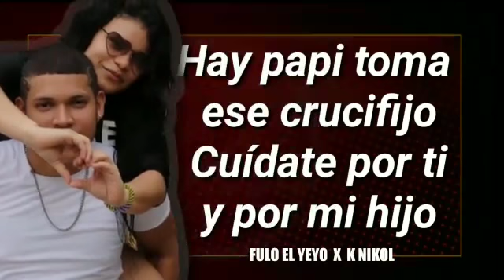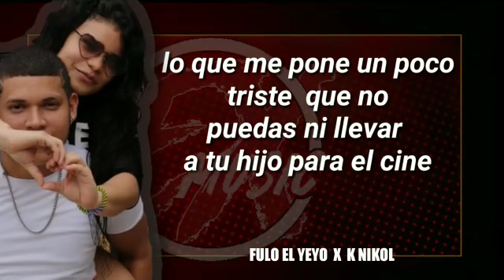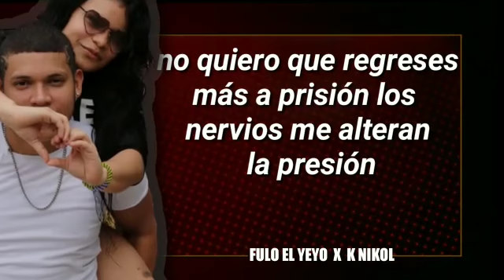Fulo El Yeyo ft. Knikol - El Resguardo (Video Lyrics) (Plena Panama)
Fulo El Yeyo ft. Knikol - El Resguardo

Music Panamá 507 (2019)